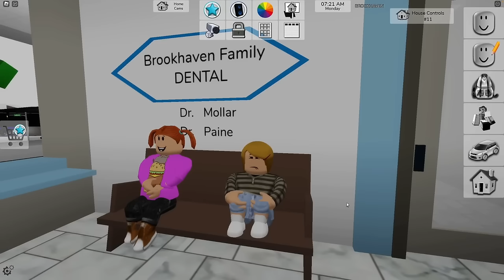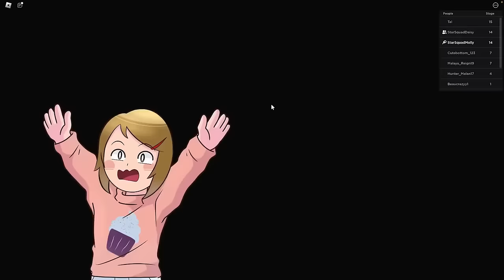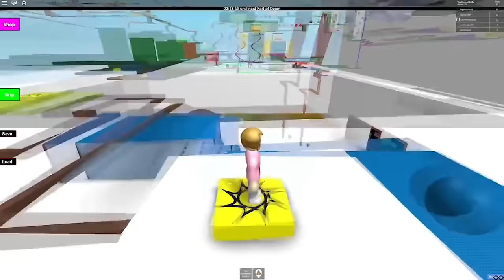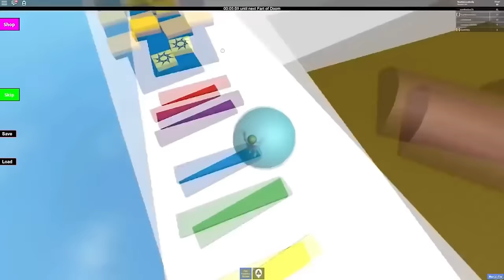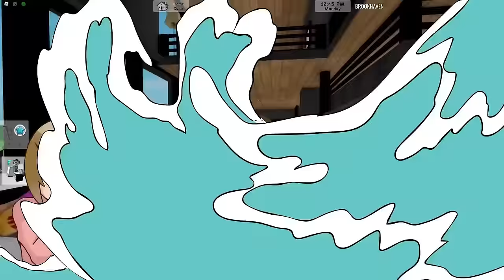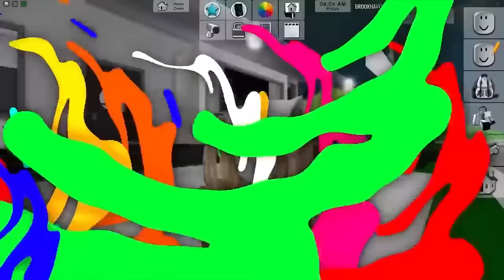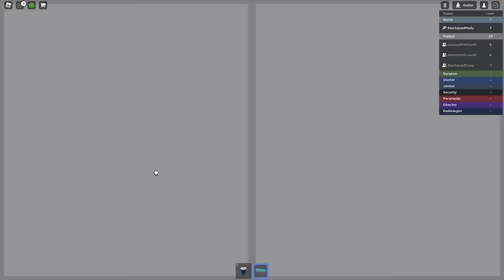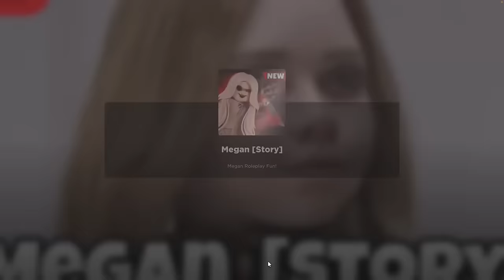TEN Hours Of Happy Roblox Family Stories!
Get ready for another Happy Roblox Family Megamovie. That's right, in this video you will get TEN full hours of some of the best Roblox stories starring the Happy Roblox Family! Hope you enjoy it!